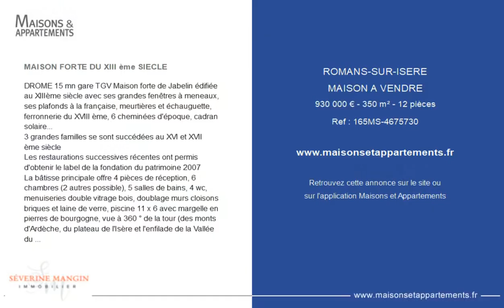ROMANS-SUR-ISÈRE - MAISON A VENDRE - 930 000 € - 350 m² - 12 pièce(s)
Référence : 165MS-4675730

MAISON FORTE DU XIII ème SIECLE

DROME 15 mn gare TGV Maison forte de Jabelin édifiée au XIIIème siècle avec ses grandes fenêtres à meneaux, ses plafonds à la française, meurtières et échauguette, ferronnerie du XVIII ème, 6 cheminées d'époque, cadran solaire...
3 grandes familles se sont succédées au XVI et XVII ème siècle
Les restaurations successives récentes ont permis d'obtenir le label de la fondation du patrimoine 2007
La bâtisse principale offre 4 pièces de réception, 6 chambres (2 autres possible), 5 salles de bains, 4 wc, menuiseries double vitrage bois, doublage murs cloisons briques et laine de verre, piscine 11 x 6 avec margelle en pierres de bourgogne, vue à 360 ° de la tour (des monts d'Ardèche, du plateau de l'Isère et l'enfilade de la Vallée du Rhône)
2 Dépendances dont une de 60 m2 le tout sur un parc clos et arboré de 7000 m2 avec arrosage par puits.
Honoraires inclus charge vendeur

Cette annonce vous est proposée par l'agence SEVERINE MANGIN IMMOBILIER

|2358549|